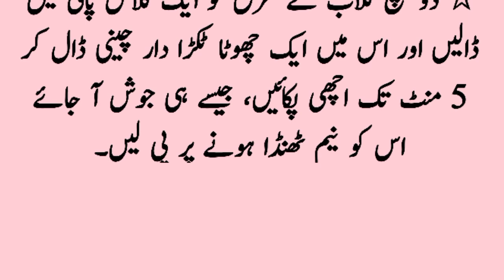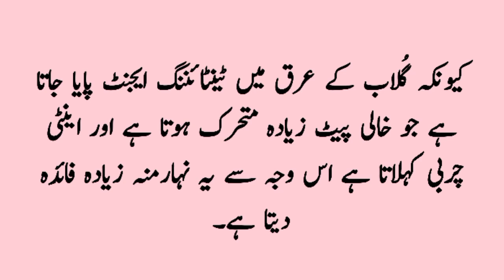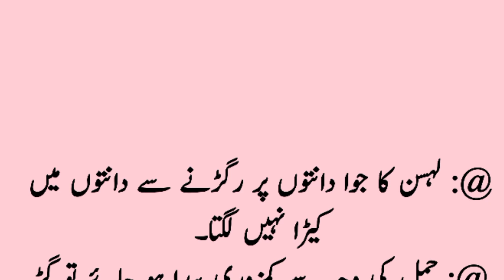Amazing Gharelu Totkay in Urdu / Beauty Tips / Health Tips in Urdu